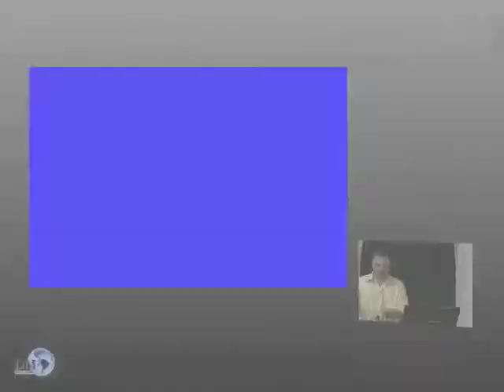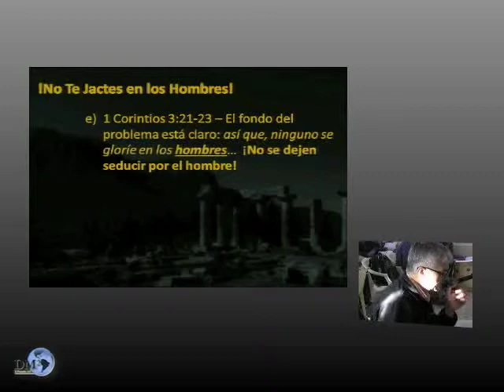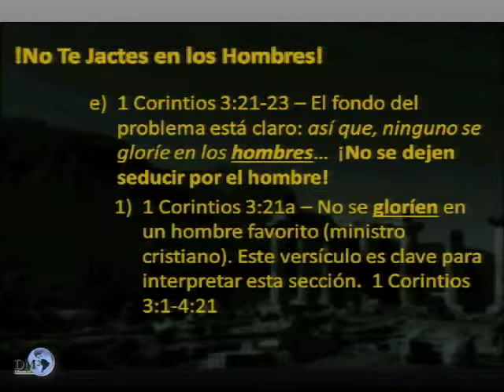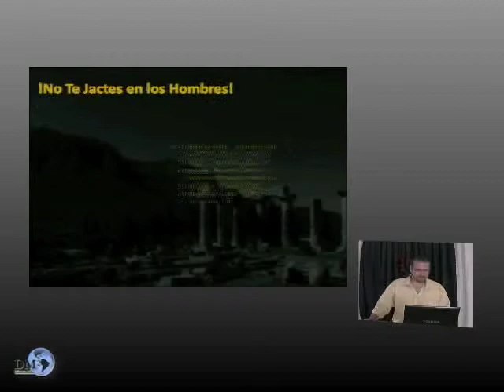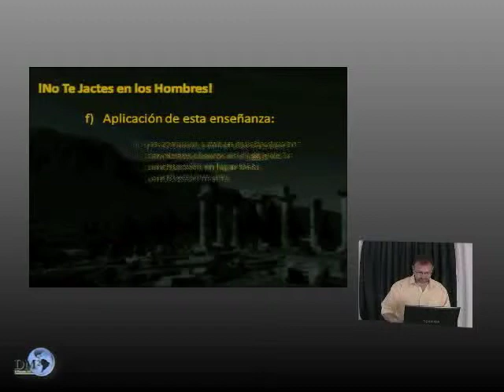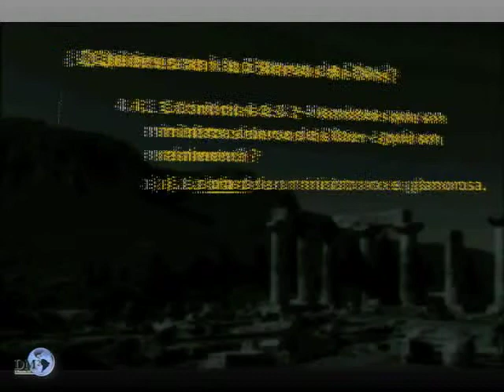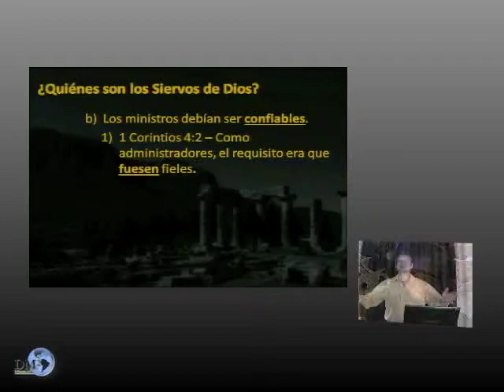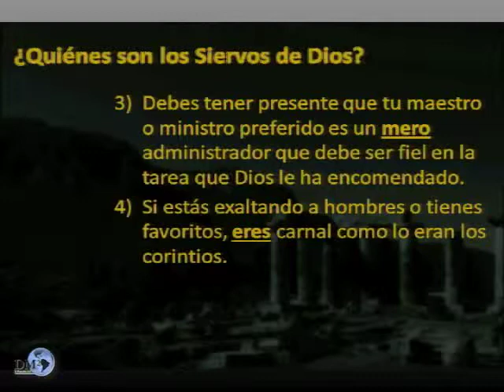1cor1 8 012pg32